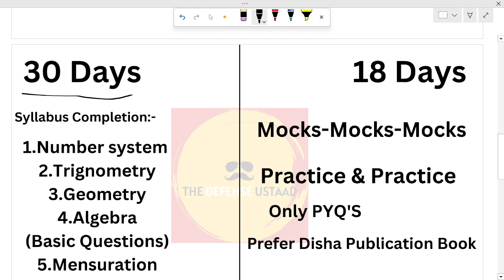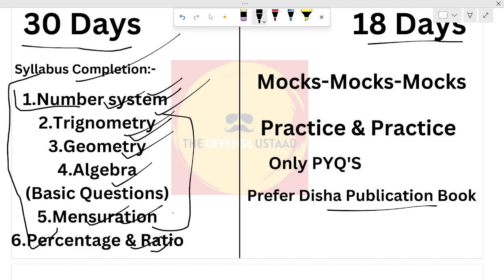CDS Maths Plan For 57 Days | Must Watch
Hello, Doston

CDS Maths ka Study Plan aa chuka hai aur chinta karne ki koi need nahi hai. Ye study plan Aryan Bhadoriya ne banaya hai aur kaafi full proof bhi hai.

Aryan cleared the below exams:
SSC CGL pre and mains
CDS 3 time
Afcat 4 times
SSC CPO pre
Airforce x group 2 time